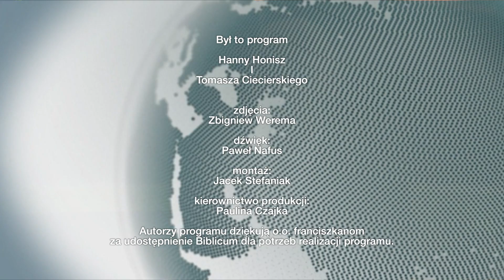„Oblicza wiary” – 19 maja 2024. Zobacz program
Rodzina potrzebuje duchowego umocnienia, aby sprostać wyzwaniom, które stawia świat w XXI wieku. Podczas Diecezjalnego Święta Rodziny w Jemielnicy biskup Andrzej Czaja przedstawił autorski program odnowy Kościoła poprzez intensywną pracę nad sobą i relacjami z innymi. W Sanktuarium św. Józefa spotkali się także Bracia Józefowi z okazji swojego patronalnego święta.

A w drugiej części programu dr Magdalena Ziętek-Wielomska z fundacji „Pro vita bona” o zaskakującym zwrocie w nauczaniu Kościoła związanym z tzw. ekologizmem.